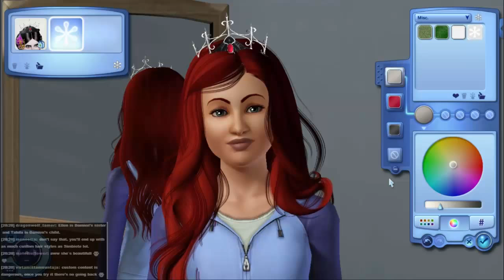Meet the Grabiners - Pt 8, Damien's Triumph!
"Look out," says Damien wielding a chainsaw, "I need to put a notch in my bedpost!" Yes, Damien finally gets someone into bed, and Talula becomes a teenager. We also see the start of The Great Talula Redressing Debate.

To vote for what I play during the next livestream (Weds 4th 5:30PM GMT) please go . Don't forget to vote even if you don't watch the livestream, it will be put up on Youtube too!